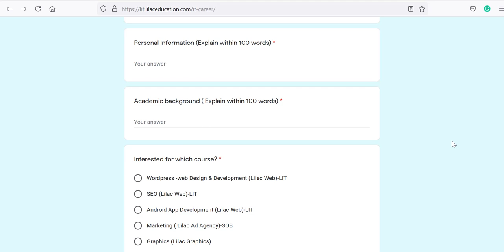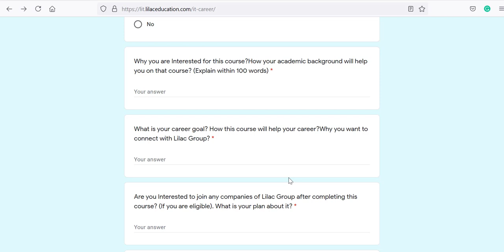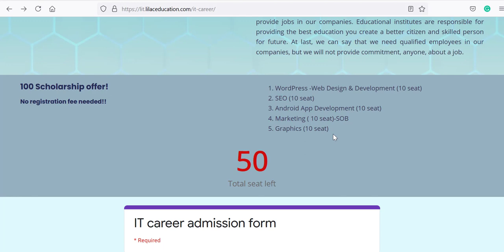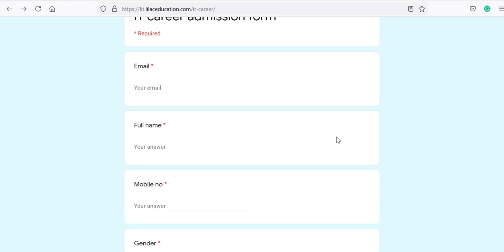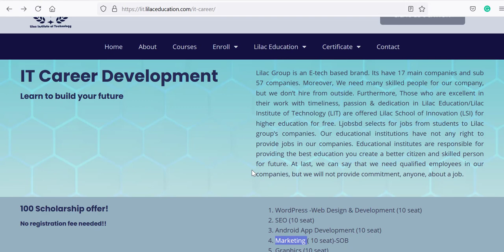IT career Development courses | 100 % scholarship | Lilac Group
১০০% স্কলাশিপ এ সফটওয়্যার ইঞ্জিনিয়ারিং এ ক্যারিয়ার তৈরি করুন!

✅রেজিস্ট্রেশন ফি সহ কোন প্রকার ফি দিতে হবে না।

✅প্রতি বিভাগে ১০টি করে মোট ৫০টি সিট ফ্রী!

✅ইঞ্জিনিয়ারিং বিভাগে অবশ্যই কম্পিঊটার ইঞ্জিনিয়ারিং এর শিক্ষার্থী হতে হবে অথবা ওই বিষয় সম্পর্কে পূর্ব ধারনা ও আগ্রহ থাকতে হবে। নিজস্ব কম্পিউটার থাকতে হবে এবং ইংরেজী জ্ঞান ভাল থাকতে হবে। শুধুমাত্র মার্কেটিং কোর্স ব্যবসা শাখার শিক্ষার্থী করতে পারবে।

✅কাজের জন্য ডোমেইন হোস্টিং আমরা দিব।এটা এক ধরনের স্পেশাল ক্যারিয়ার ডেভেলাপমেন্ট প্রোগ্রাম।সম্পূর্ন প্রক্রিয়া সিইও স্যার পরিচালনা করবেন আমাদের কিছু প্রতিষ্ঠান এর মাধ্যমে ( Lilac Institute of technology (LIT), Lilac School of Innovation (LSI), Lilac Web , Lilac Graphics, Lilac AD agency)

✅Free courses & Seat:
1. Wordpress- Web design & Development (10)
2. SEO (10)
3. Android App Development (10)
4. Marketing (10)
5.Graphics (10)

✅*** Lilac Web, Lilac Ad agency, Lilac Graphics থেকে ২৫ জন কর্মীর চাহিদা দেবার কারনে এই অফার দেয়া হলো। কাজ শিখতে ও করতে অনাগ্রহ দেখা দেয়ার সাথে সাথে ওই সীট শূন্য ঘোষনা করে অপেক্ষমান লিস্ট থেকে শিক্ষার্থী নেয়া হবে। প্রতি বিভাগের বেস্ট ৫ জন paid Internship এর সুযোগ পাবেন।

🔳ফর্ম ফিলআপ করে সিলেক্টেড হলে আজ থেকেই ক্লাস শুরু করতে পারবেনঃ